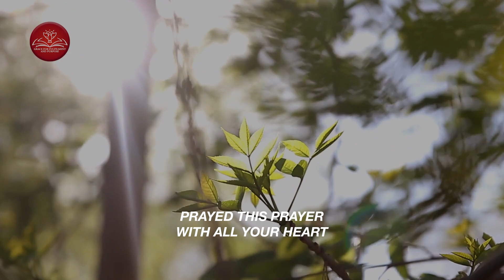Walk In Faith And Ignore The Storm In Your Life And WATCH How God Will Come Through For You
Life often presents us with storms—challenges, obstacles, and trials that may seem insurmountable. However, it's during these tempests that our faith can shine the brightest.

In this video, we explore the profound message of walking in faith, even when the storms of life rage around us. Through heartfelt discussions, real-life stories, and practical insights, we aim to inspire you to trust in God's unfailing promises and experience His miraculous interventions.

This video serves as a reminder that faith has the power to calm the storms in our lives. It's an opportunity to strengthen your belief in God's presence and His ability to come through for you in times of need.

Whether you're currently facing a personal storm, seeking encouragement to navigate life's challenges, or simply desiring to deepen your faith and spiritual connection, this video is designed to provide valuable insights and motivation.

Experience the transformative power of faith. Watch the video now and let its messages resonate within you. Discover the strength that comes from walking in faith and ignoring the storms, knowing that God is always there to guide, protect, and lead you to brighter horizons. May this video be a source of inspiration, hope, and a reminder that your faith can help you weather any storm that life may bring.